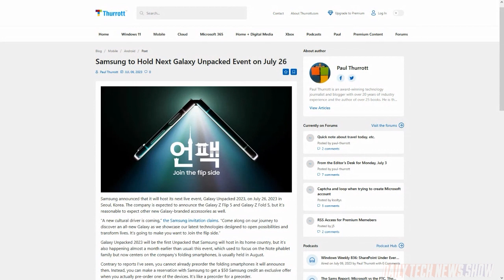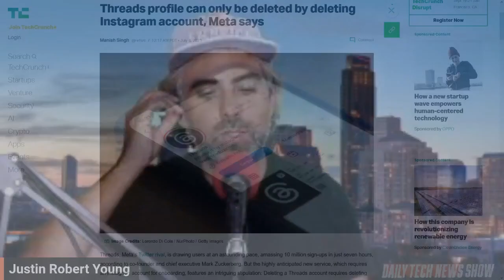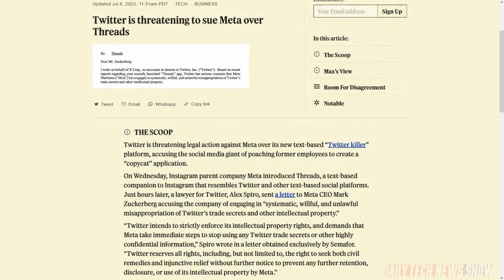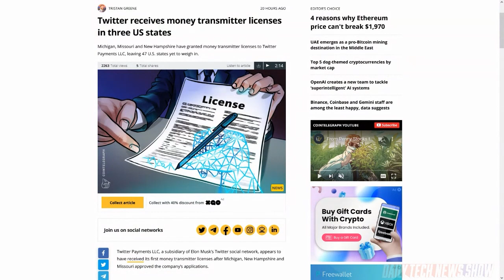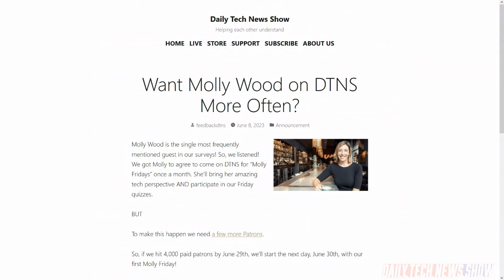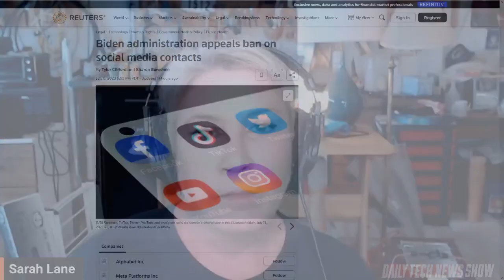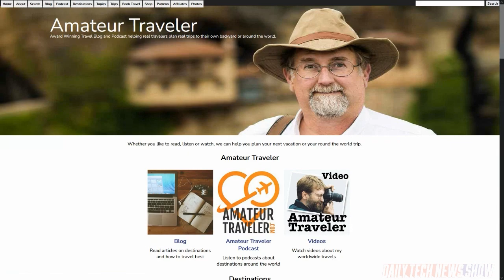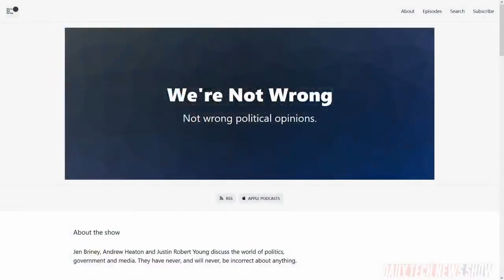Deleting Threads Unravels Your Instagram? - DTNS 4555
Instagram launched its new Twitter clone called Threads yesterday. After a full day we dive into the app and what we think. Plus Twitter is still busy looking for a new way to make money. And on Tuesday Federal Judge Terry A. Doughty issued an injunction barring some officials in the White House, CISA, the FBI, and Homeland Security from contacting social media companies about moderation content protected under the Free Speech Clause of the First Amendment to the Constitution.

Starring Sarah Lane, Justin Robert Young, Roger Chang, Joe.

Today’s guest:
Justin Robert Young

Next guest:
Robb Dunewood